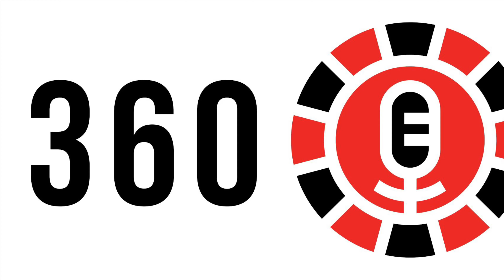Main St. Station Marquee: 30 Seconds iN Vegas